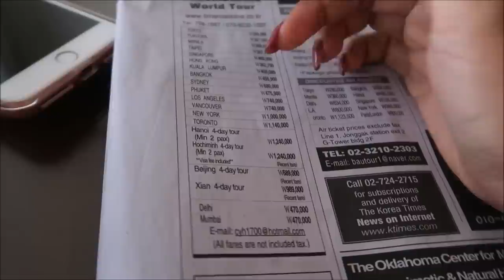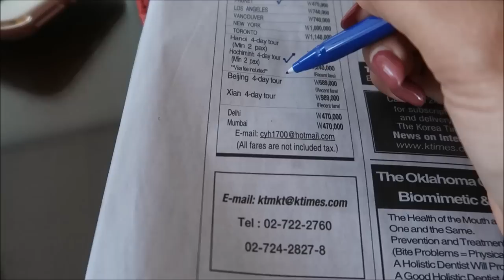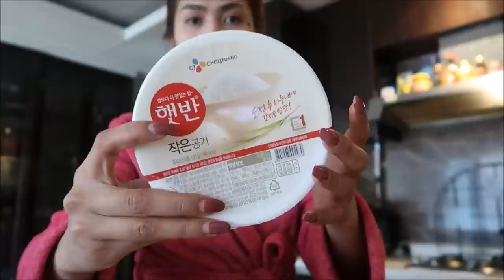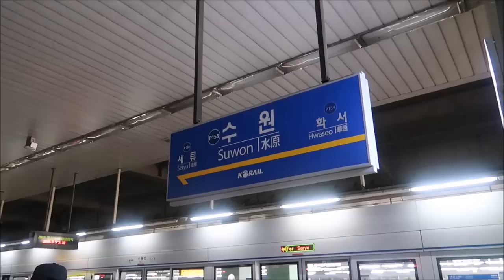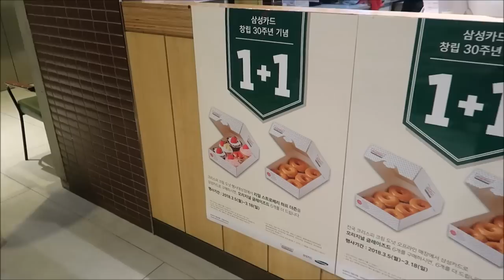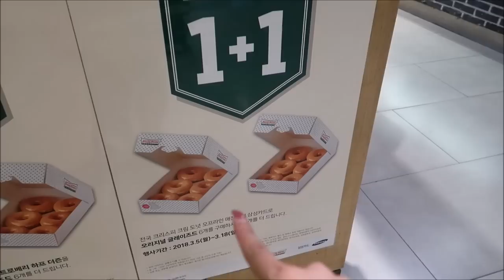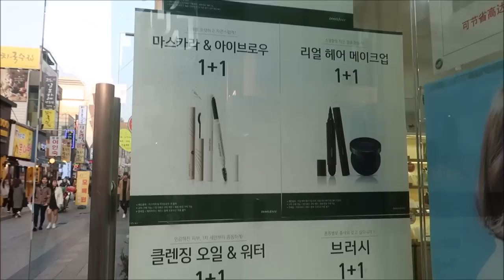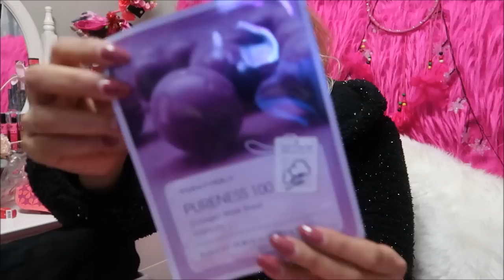NAKAKASAMA NG LOOB+DATE IN SUWON/PINKSLOVERS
MUSIC FROM
YOUTUBE CREATOR

REGARDS,
JULIET MATTHEWS